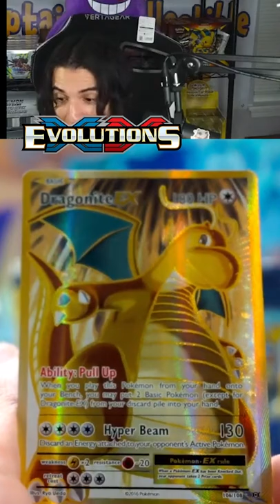XY EVOLUTIONS Dollar General FULL ART INSANE PULL REACTION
1. USA. $5 - Build up your bag and ship when you want
2. International. $18 USD
YOU MUST INCLUDE PHONE NUMBER FOR INTERNATIONAL SHIPPING

XY EVOLUTIONS Dollar General FULL ART INSANE PULL REACTION Pokemon Cards Opening